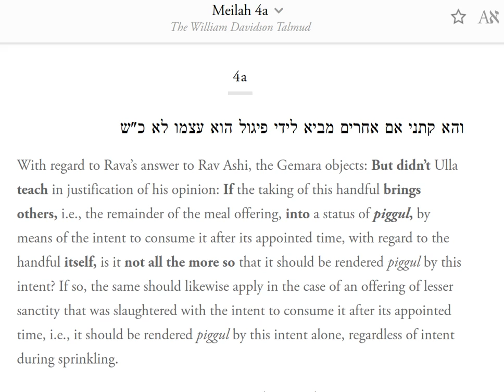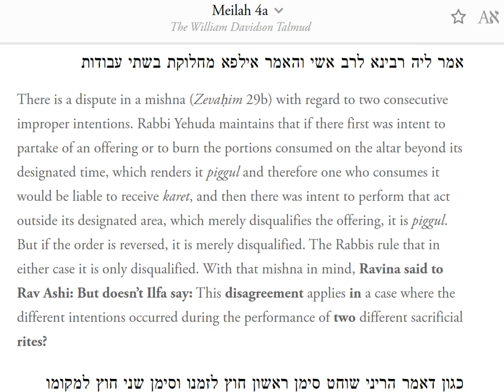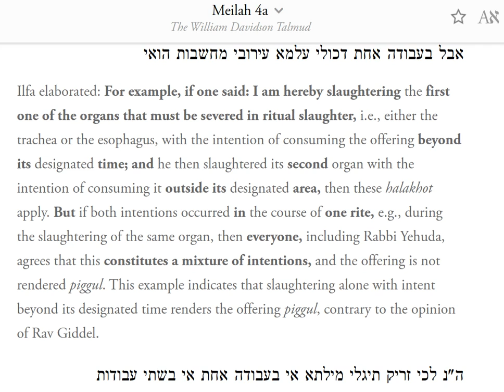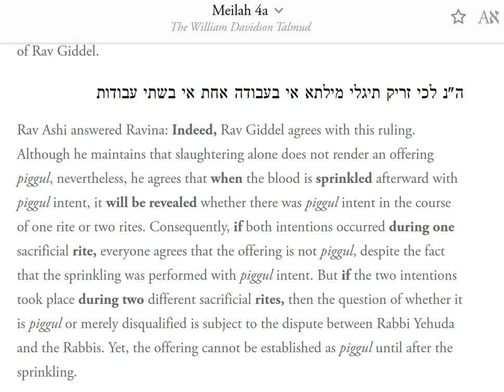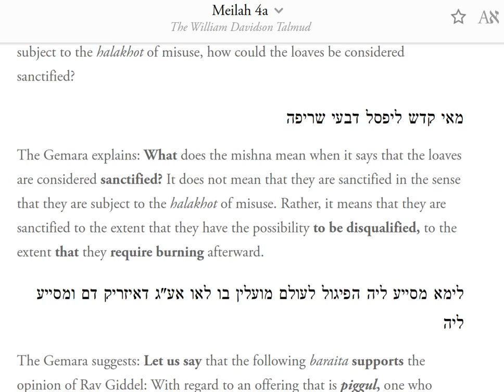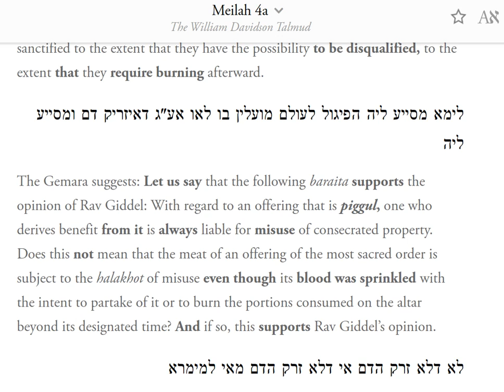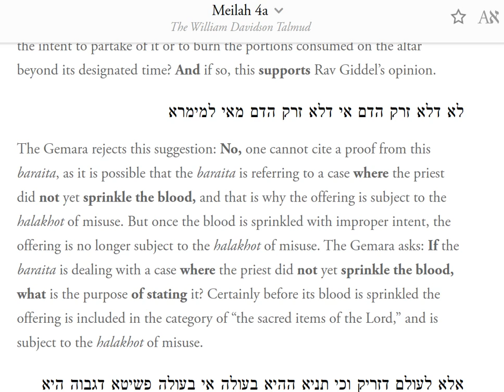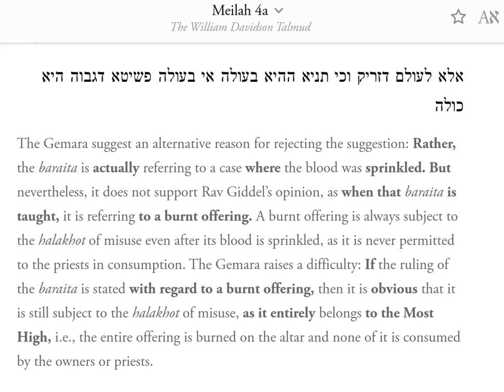Meilah 4a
Meilah 4 a